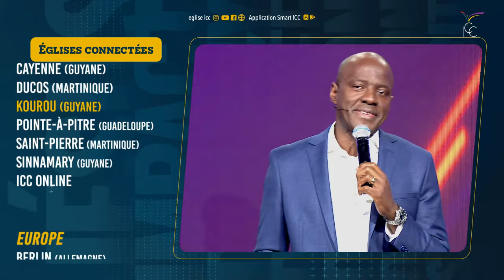TON COEUR TE JOUE TELLEMENT DE MAUVAIS TOURS… - Apôtre Yvan Castanou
Titre : Ton cœur te joue tellement de mauvais tour...
Orateur : Apôtre Yvan Castanou

00:00 | Adoration
15:50 | Monte sur la montagne
22:44 | Ta capacité à vivre l'intensité de la présence de Dieu dépend de ton cœur
34:03 | Dieu qualifie ou disqualifie les gens en fonction de leurs cœurs
35:05 | Le diable attaque le cœur
47:35 | Ton cœur te joue de mauvais tours
01:03: 34 | Prière pour recommander ton cœur à Dieu
01:09:43 | Prière du salut

1• VOUS VENEZ D’ACCEPTER JÉSUS

3• VOUS SOUHAITEZ CONTRIBUER PAR UN DON OU UNE OFFRANDE

5• INSCRIVEZ-VOUS À IMPACT ÉCOLE BIBLIQUE INTERNATIONALE, VÉRITABLE PLATEFORME D’ACCÉLÉRATION DE VOTRE DESTINÉE

6• VOUS SOUHAITEZ ASSOIR EN VOUS LES FONDAMENTAUX DE LA VIE EN CHRIST ET EXPÉRIMENTER UNE CROISSANCE SPIRITUELLE, INSCRIVEZ-VOUS AU FORMATION DU PARCOURS DE CROISSANCE DE LA NOUVELLE CRÉATION

7• POUR SUIVRE LES 4 SÉANCES DU TEMPS D'AIDE À LA LECTURE DE LA BIBLE

9• VOUS SOUHAITEZ APPRENDRE À PRENDRE SOIN DES ÂMES, INSCRIVEZ-VOUS À L'ECOLE DES BERGERS POÏMANO

10• SI VOUS N'AVEZ PAS D'ÉGLISE ICC PRÈS DE CHEZ VOUS, LES GROUPES D'IMPACT EN LIGNE

11• SI VOUS AVEZ UNE ÉGLISE ICC PRÈS DE CHEZ VOUS, LES FAMILLES D'IMPACT

15• Pour rejoindre ma liste de diffusion et recevoir des messages édifiants que je ne posterai pas sur les réseaux sociaux, envoyez le mot CONTACT au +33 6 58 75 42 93 depuis l'application TELEGRAM.

➡️ Vous désirez lire et écouter des contenus édifiants chaque jour ? Il aura également le plaisir de vous y retrouver avec son épouse 😍 lors de leurs émissions en live :

📚 Vous aspirez à voir grandir le tueur de géants qui est en vous ? Faites le plein de lectures édifiantes en vous procurant ses livres :